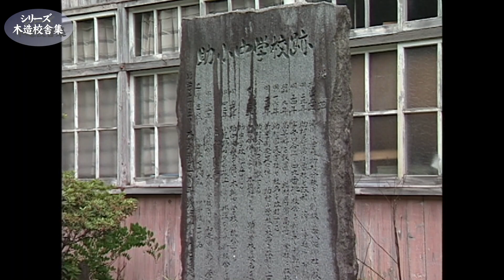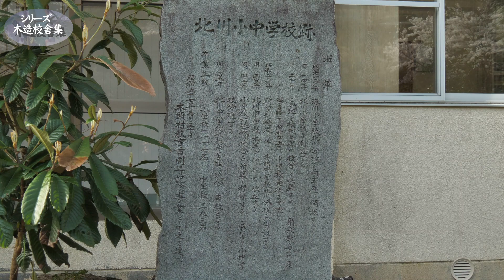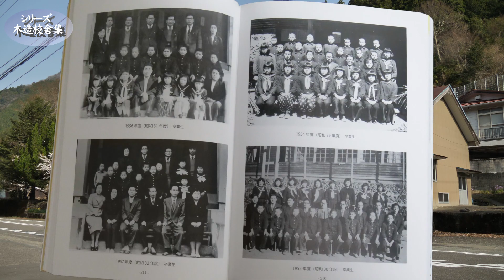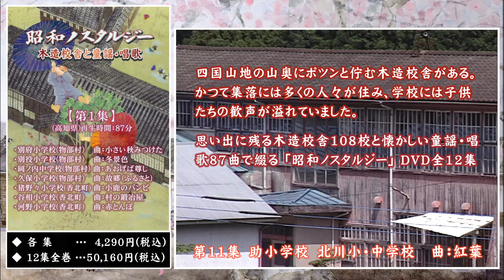助小学校 北川小・中学校【Suke Elementary School Kitagawa Elementary and Junior High School】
木造校舎シリーズ「助小学校　北川小・中学校(徳島県那賀町)です。
四国山地の木造校舎108校と懐かしい童謡・唱歌87曲で綴るDVD題名「昭和ノスタルジー ～木造校舎と童謡・唱歌」全12集の中の「助小学校　北川小・中学校」の映像です。